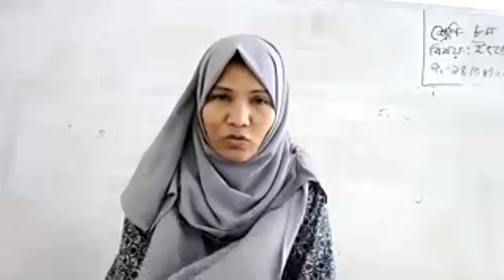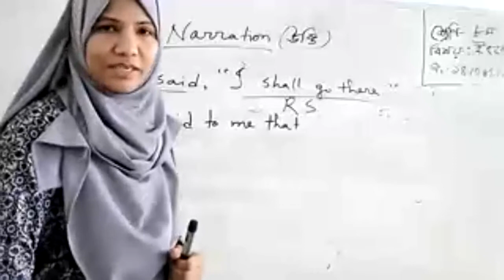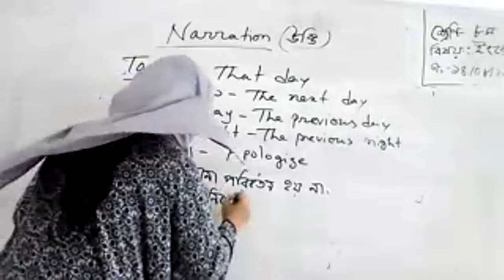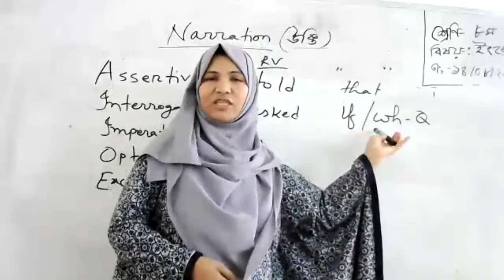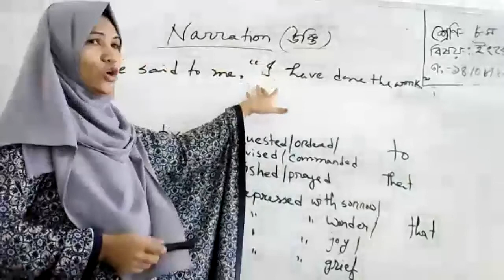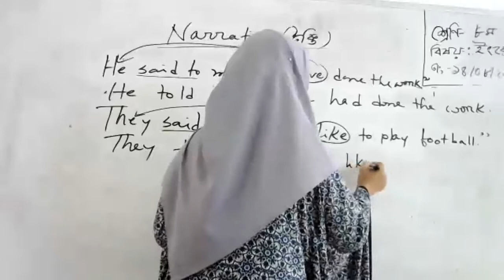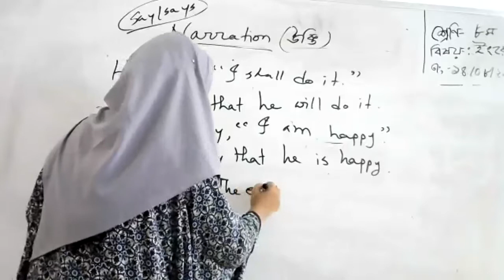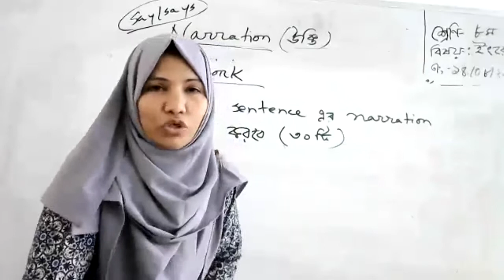Class 8 Eng.